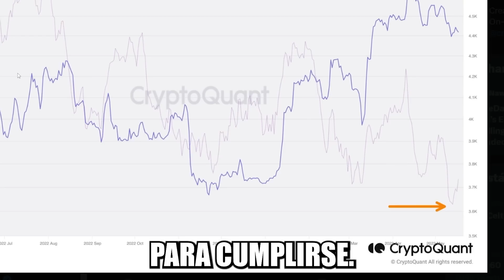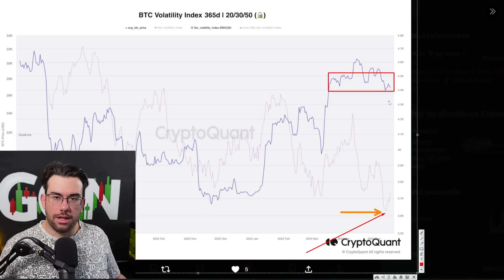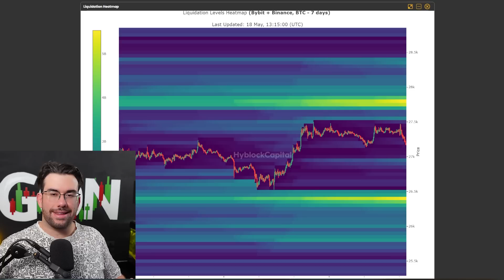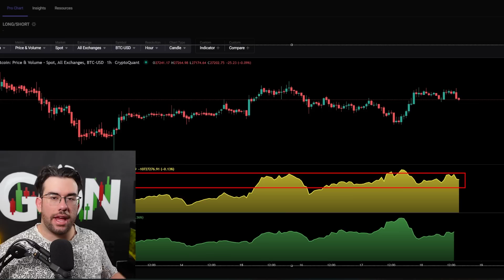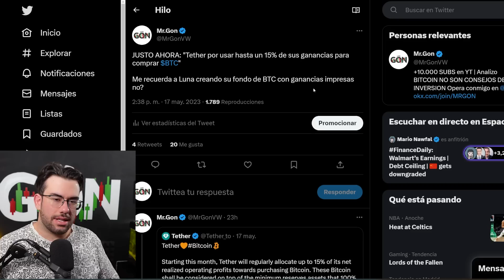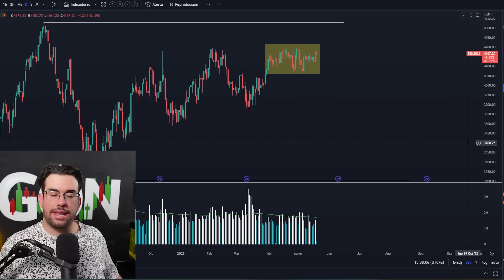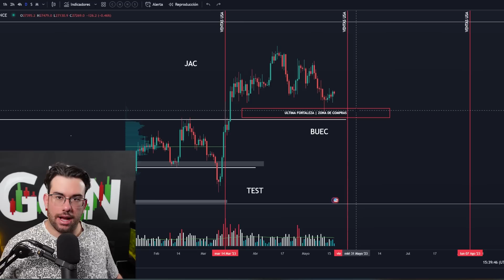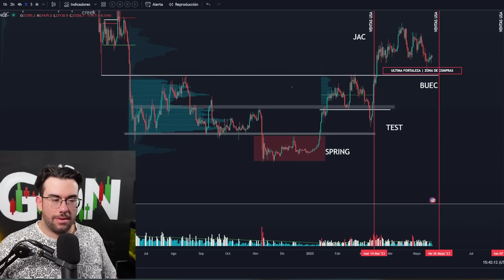COMIENZA EL CONTROL COMPRADOR!! PERO Y USA... | NOTICIAS Y ANALISIS DE BITCOIN Y ETHEREUM HOY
BITCOIN Y ETHEREUM NOTICIAS Y ANALISIS DE HOY

OBTEN 60$ AL REGISTRARTE ¡¡SOLO ESTE MES!!
✨OKX: Mejor Exchange para futuros

NOTICIAS Y ANALISIS DE BITCOIN HOY